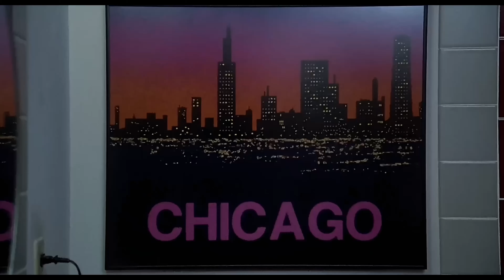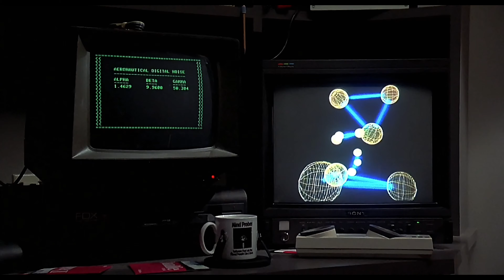Weird Science (1985)Thats Not A Bad Idea Making A Girl 4K HDR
Gary and Wyatt are two unpopular college teenagers. Their desperation to be liked leads them to create a perfect woman. However, their gorgeous creation turns out to be more than just a woman.
Release date: August 2, 1985 (USA)
Director: John Hughes
Distributed by: Universal Pictures
Based on: "Made of the Future"; by Al Feldstein